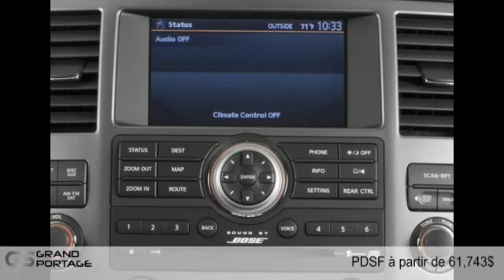Nissan Armada 2015 à Rivière-du-Loup, entre Matane et Montmagny!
Nissan Armada 2015  à Rivière-du-Loup, entre Matane et Montmagny! chez Groupe Grand Portage [D2C-763]